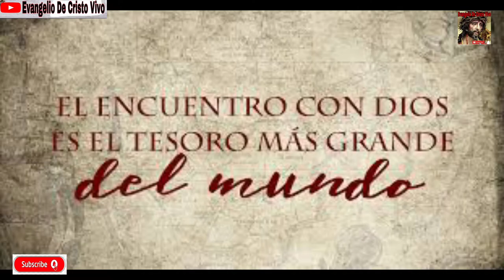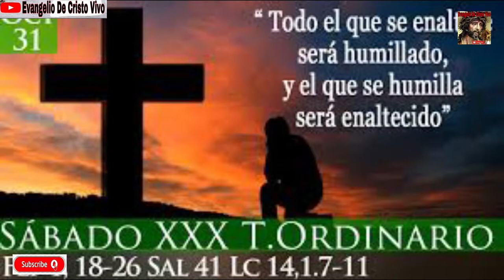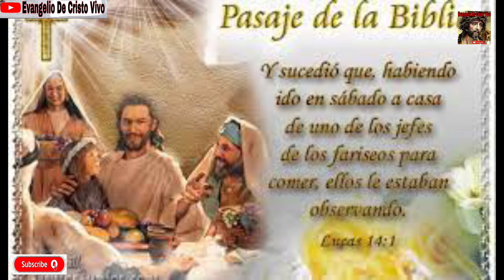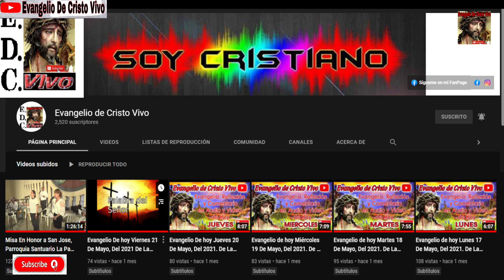Evangelio De hoy Sábado 30 De Octubre, Del 2021. De La 30ª Semana Del T.O. Rev.